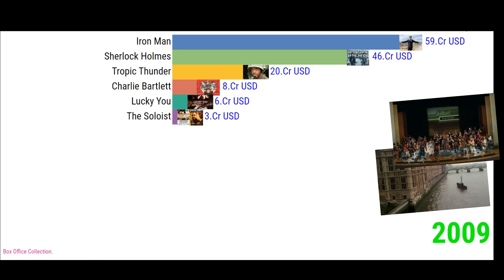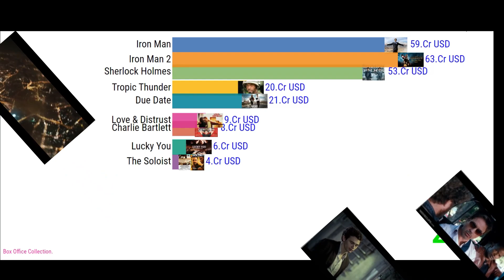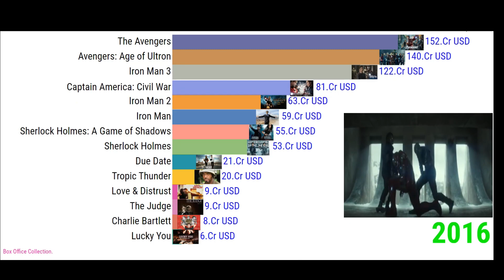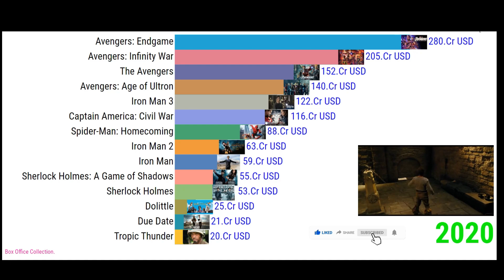Robert Downey Jr🔥(Iron Man) 🦾.Top Movies Collection🤑RobertDowney